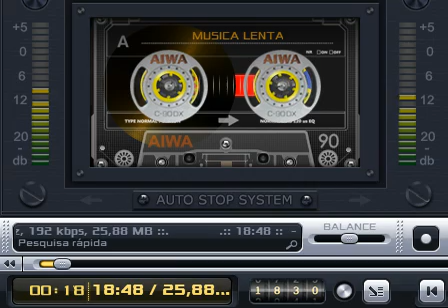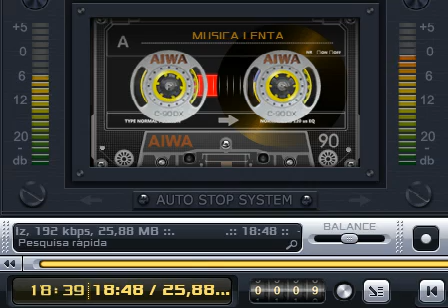SET LENTAS - 01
BY EMERSON DJ